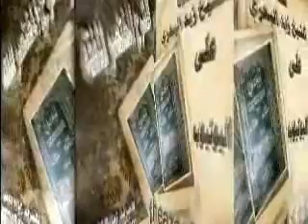الشيخ زيد البحري متى يستبيح المسافر رخص السفر كالقصر والجمع ؟